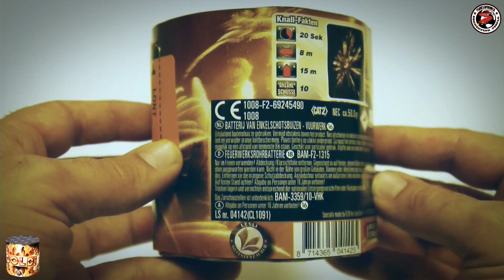[NEUHEIT 2014] ★ Gold ★ / Lesli [HD]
Schöne kleine Brokatbatterie mit Finalsalve für lausige 2,50€! Top Preis-Leistungs-Verhältnis. Die edle, sortenreine Alternative zu den anderen Batterien im Billigsektor!

Lesli Gold

Neuheit im Jahr: 2014

Technische Daten:
Schusszahl: 10
Kaliber: 19 mm
Brenndauer: ca. 20 Sekunden
Effekthöhe: ca. 15 Meter

Bruttogewicht: ca. 670 g
Explosivstoff: 50 g netto